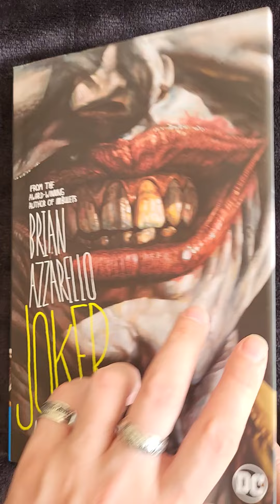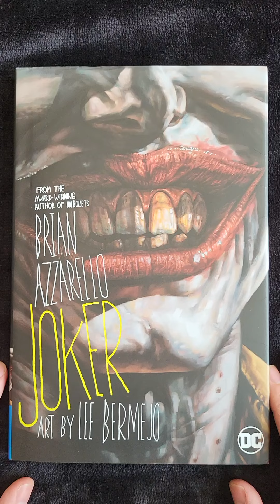Joker - Bildgewaltiger Wahnsinn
Wir erleben im Comic JOKER den namensgebenden Superschurken mal ohne Batman. Frisch entlassen, versucht Joker seinen Platz in Gothamcity wiederzuerlangen.